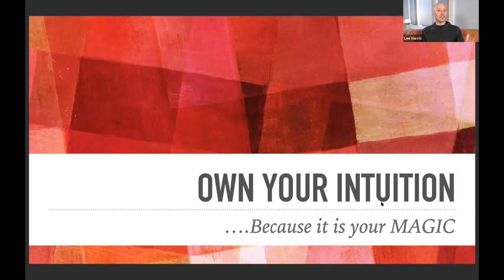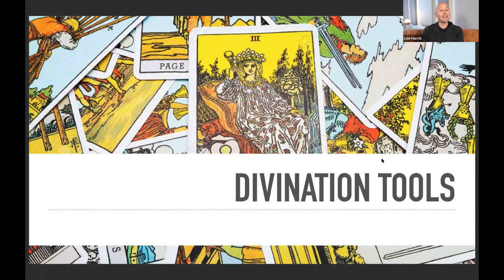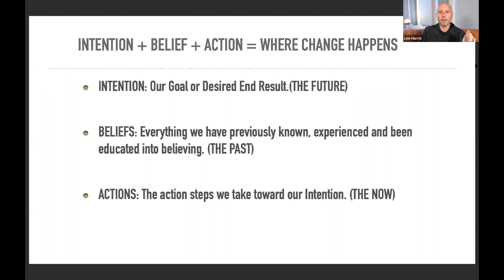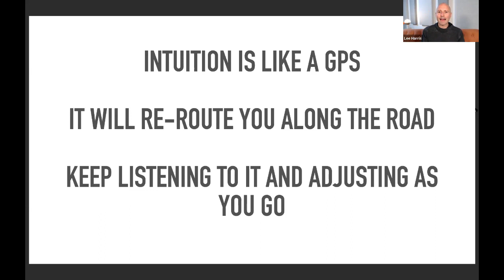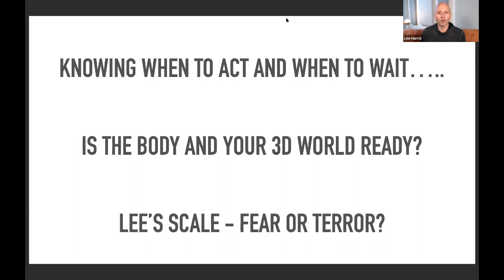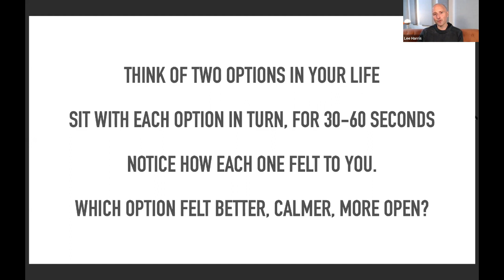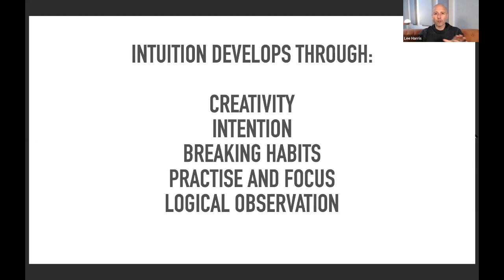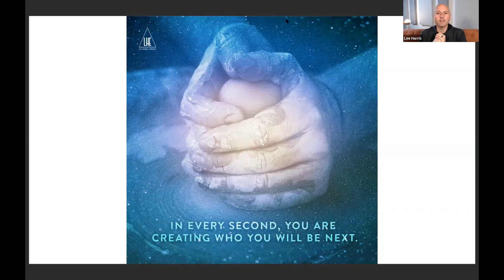Own Your Intuition **LIVE 2 Hour Teaching**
This 90-minute teaching from intuitive guide and transformation teacher Lee Harris is the first of four modules in his interactive, in-depth course called Elevate 2020. Enjoy!

As we navigate these challenging times, it became clear to me and my team that we could all use some guidance, support and personal connection. Creating a live, online course experience where I invite a worldwide community together and offer interactive, grounded teachings and transmissions for this time (and our new future) felt like the best way to accomplish all of this.

The full ELEVATE 2020 experience will include:

Four 75-minute livestream sessions online where I'll teach about the global overview, stepping into our power, staying positive and where we're going next

Q&A sessions as part of the live teaching sessions where I'll take both live and pre-submitted written questions

An hour-long channeled and musical journey that I recorded specifically for this course

Bonus Qigong video teaching & audio meditation from Steven Washington

A private Facebook Group for course members

Downloadable PDF worksheets

Bonus sound healing recordings from Davor Bozic

All course materials will be stored neatly for you in the course's private member's area

Lifetime access to all course materials